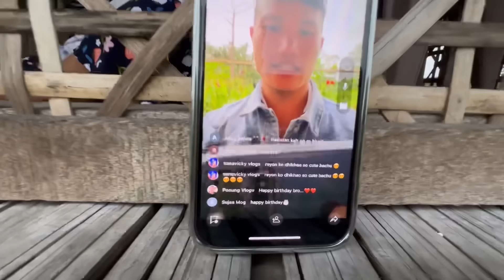Monu Gave Us Surprise Gifts 🎁 From Kolkata || Grand Party With Friends🎉 || First Time in Life😳